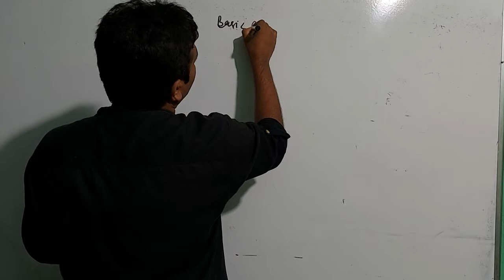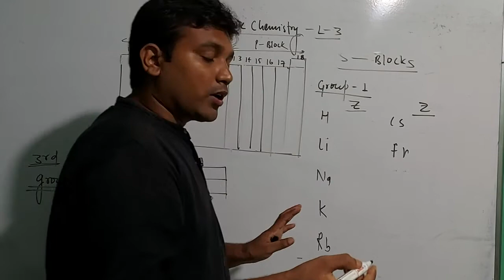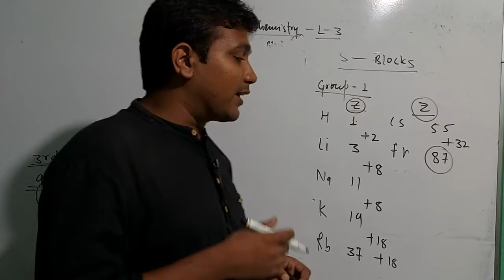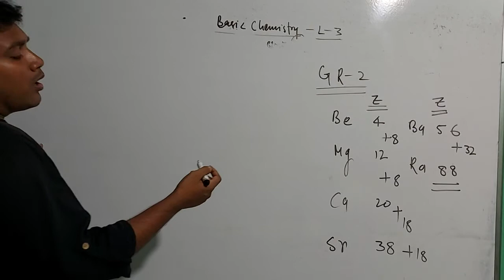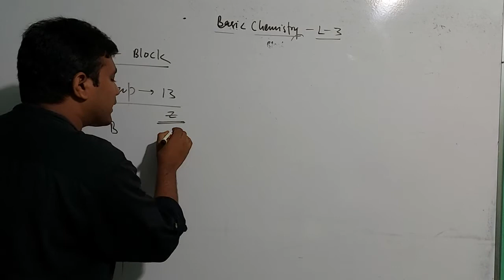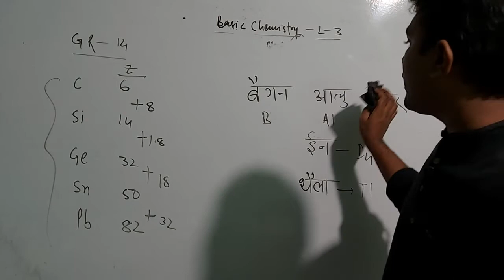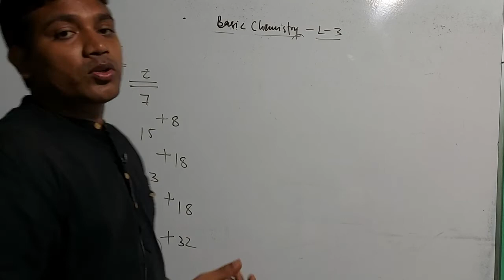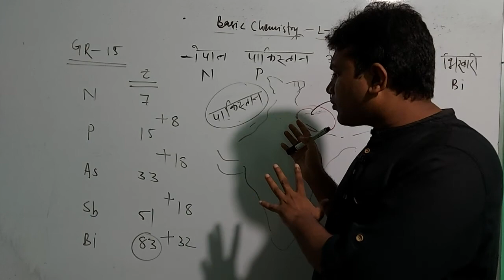Basic Chemistry | L-3 | tricks to memorize groups Elements along with atomic numbers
special for XI class on going students